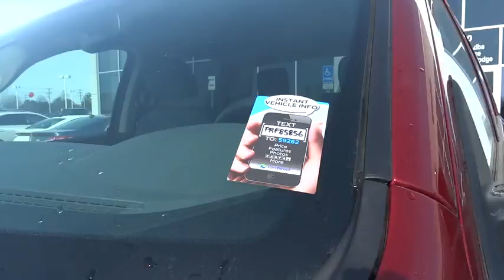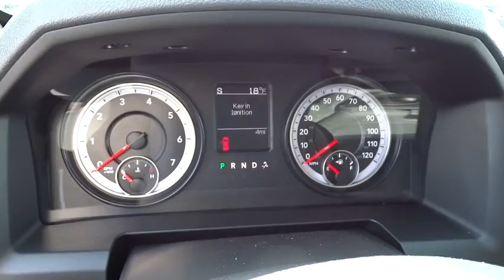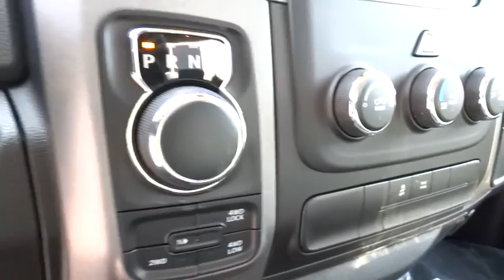2015 Dodge Ram 1500 Columbus, Hilliard, Dublin, London, Springfield, OH FS585856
2015 Dodge Ram 1500

Performance CDJ
1130 Automall Dr.

Popular Equipment Group (1-Yr SIRIUSXM Radio Service and SIRIUSXM Satellite Radio), Ram 1500 Tradesman/Express Crew Cab, 8-Speed Automatic, 4WD, 32 Gallon Fuel Tank, 40/20/40 Split Bench Seat, Anti-Spin Differential Rear Axle, Class IV Receiver Hitch, Cloth 40/20/40 Bench Seat, Integrated Voice Command w/Bluetooth, Overhead Console, ParkView Rear Back-Up Camera, Radio: Uconnect 5.0 AM/FM/BT, Rear Folding Seat, Rear View Auto Dim Mirror w/Display, Rear View Mirror w/Microphone, and Wheels: 20 x 9 Aluminum Chrome Clad. brbrAre you still driving around that old thing? Come on down today and get into this rock solid 2015 Dodge Ram 1500! Just one quick launch from a stoplight and you'll be SOLD! Nobody can resist the get-up-and-go in this truck. It is nicely equipped with features such as Popular Equipment Group (1-Yr SIRIUSXM Radio Service and SIRIUSXM Satellite Radio), 32 Gallon Fuel Tank, 40/20/40 Split Bench Seat, 4WD, 8-Speed Automatic, Anti-Spin Differential Rear Axle, Class IV Receiver Hitch, Cloth 40/20/40 Bench Seat, Integrated Voice Command w/Bluetooth, Overhead Console, ParkView Rear Back-Up Camera, Radio: Uconnect 5.0 AM/FM/BT, Ram 1500 Tradesman/Express Crew Cab, Rear Folding Seat, Rear View Auto Dim Mirror w/Display, Rear View Mirror w/Microphone, and Wheels: 20 x 9 Aluminum Chrome Clad.